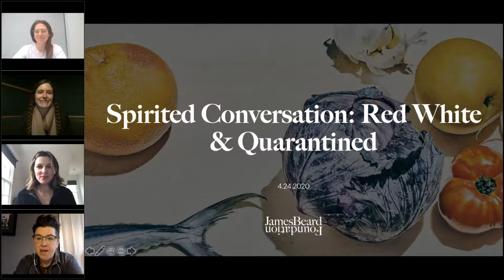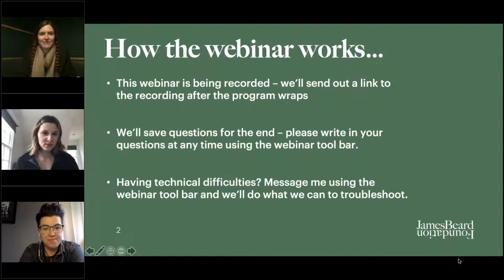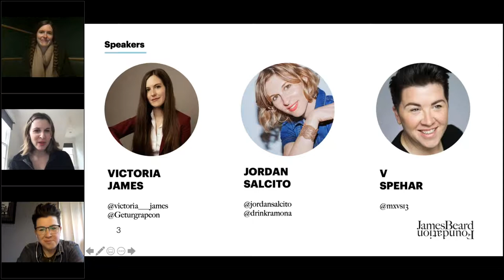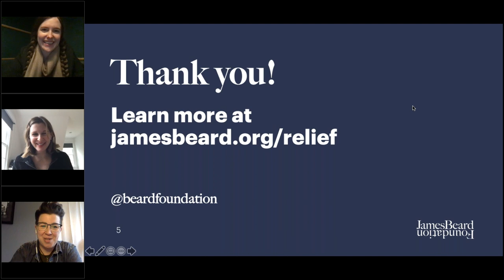Spirited Conversation: Red, White, and Quarantined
Featuring: Victoria James, Cote Korean Steakhouse; Jordan Salcito, RAMONA; V Spehar, James Beard Foundation.

Sommelier Victoria James and Founder of RAMONA Jordan Salcito will join us to talk about how the wine industry—which has seen a 55 percent increase in demand—is meeting thirsty customers’ needs while supporting one of their most valued and hard-hit customers, the restaurant industry. Expect a candid look into maintaining an online presence, wine-based agriculture, and opportunities for folks interested in a career transition to the beverage industry.